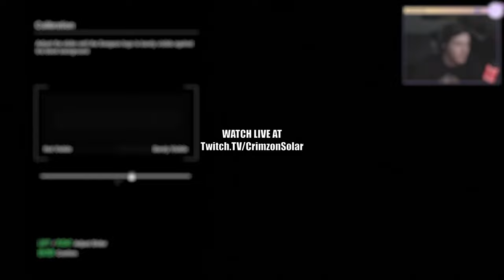WELCOME TO SEVASTOPOL | Alien: Isolation (Part 1)